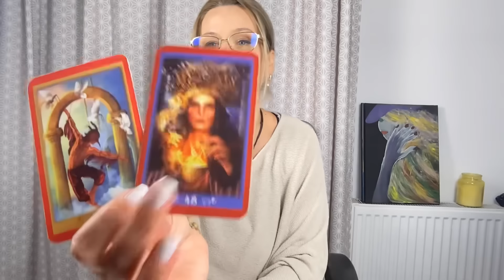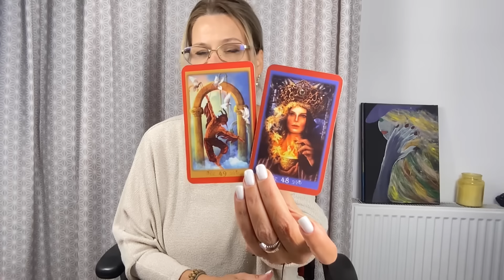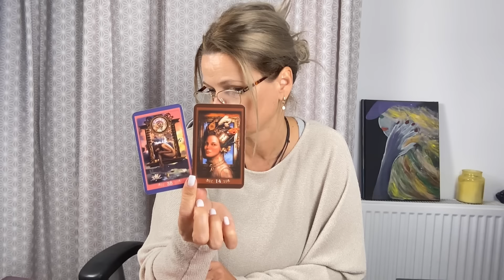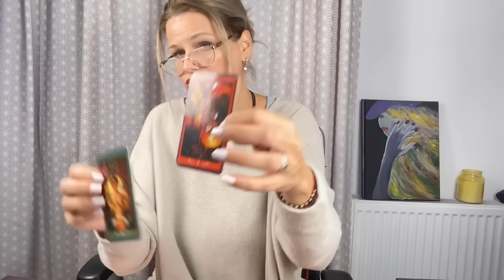💓UN NOU ÎNCEPUT DUPĂ UN ABANDON.📝ÎȘI DOREȘTE,CU ARDOARE,SĂ VĂ AIBĂ ÎNAPOI📯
BINE VA REGASESC ,SUFLETE DRAGI !MULTUMIRI INFINITE PT COMENTARIILE VOASTRE SI PT TIMPUL ACORDAT INTALNIRILOR NOASTRE ZILNICE!🙏🙏🍀❤️❤️
Astept comentariile voastre! Daca v-a placut citirea din aceasta seara m-as bucura daca ati impartasi aceste informatii. Multumesc pentru amabilitatea de a va abona gratuit pentru intalnirile noastre viitoare! 🍀🍀🙏❤️☯️🤳

Aura